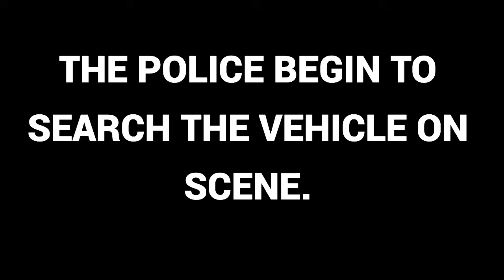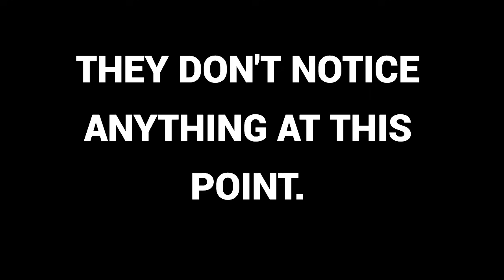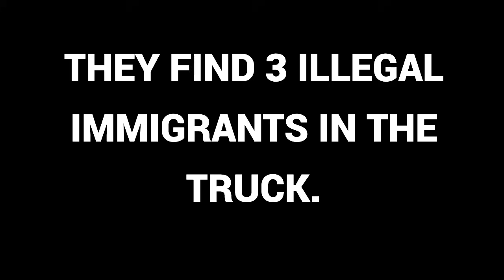BODYCAM : Arrest for HUMAN SMUGGLING of illegals. Disaster at the border, can TRUMP fix this?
Charged with Human Smuggling illegal immigrants from Mexico. They were bolted in that compartment under the truck bed, heading from the Mexico border to Odessa, TX...Thats hundreds of miles away.